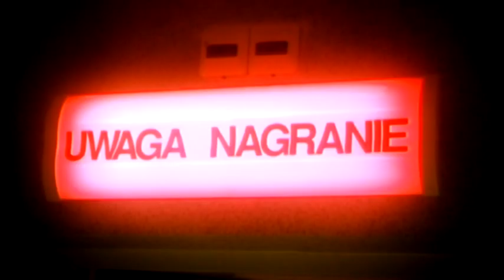SETUS - MÓJ ŚWIAT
Archiwum grupy SETUS '2010